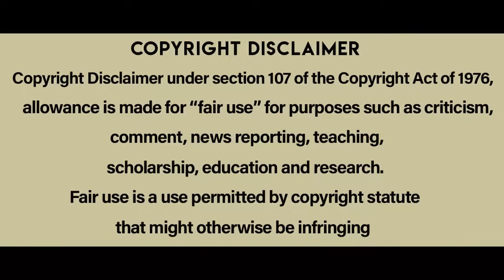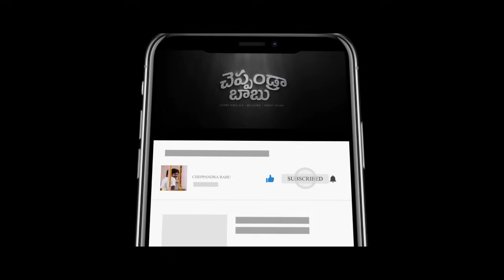1BR Movie Explained In Telugu | Cheppandra babu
1BR is a 2019 Hollywood Thriller movie directed by David Marmor.